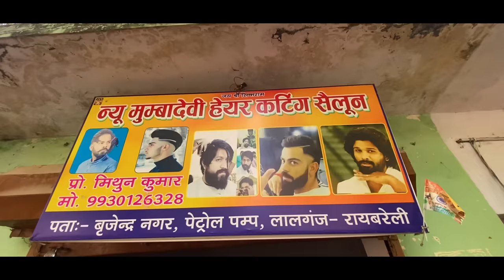Raebareli में दाढ़ी कटाई, चर्चा में महंगाई | Rahul Gandhi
रायबरेली में रैलियों के बीच भाई की दुकान पर थोड़ी beard trimming करवा ली।

थोड़ी गर्मी से राहत भी मिल गई और लगे हाथ मौजूदा हालात, उनकी अपेक्षाओं पर मज़ेदार बातचीत भी हो गई।

छोटे शहरों में राजनीतिक सरगर्मी, मुद्दों पर चर्चा और समस्याओं पर आंकलन का केंद्र होती है shaving की दुकान।